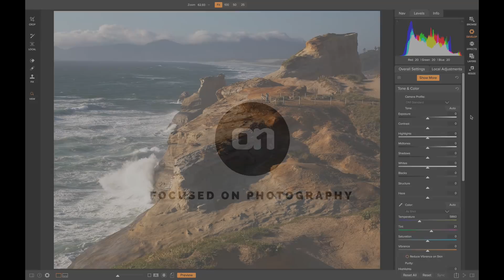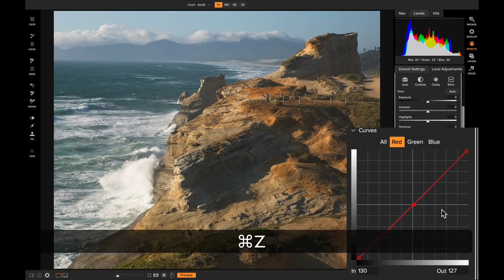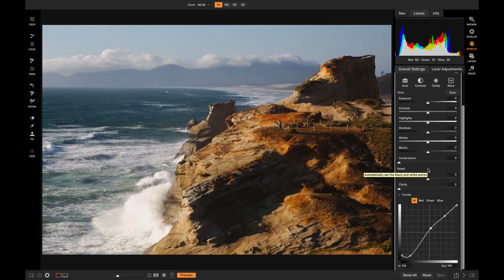Using the Tone Curve – ON1 Photo RAW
See how to easily modify tonal ranges in your photos using the Tone Curve in ON1 Photo RAW 2018.5. The Tone Curve is the perfect tool for adjusting shadows, highlights, and mid-tones when editing your photos.

"I feel it’s a must-have tool for photographers looking to take their photo editing to the next level. I will show you the basics of the Tone Curve and how to quickly make tonal adjustments. By using different points, you can adjust specific tones, allowing you to have complete control of the overall tone of your photo. Once you have set your overall tone, you can also use the Tone Curve to remove or reveal red, green, and blue in your photo to create unique split toned looks." - ON1 Educator Dylan Kotecki.

ON1 Photo RAW 2018.5 is a powerful new photo editor and raw processor that uses a state-of-the-art processing engine which provides a smooth and fun photo editing experience and delivers the highest quality results for your photos. ON1 Photo RAW 2018.5 includes powerful Lightroom® and Photoshop® features with photo organizing and browsing, quick and easy photo masking, an incredible collection of photo effects and filters, a simple method for using layers without Photoshop, effortless photo retouching, fast and more powerful HDR, automated panorama stitching, photo resizing, and much more — all in one app. It's the ultimate photo editor you can own forever and not rent as a subscription.

ON1 Photo RAW works as a standalone, Photoshop plug-in & Lightroom Plug-in.